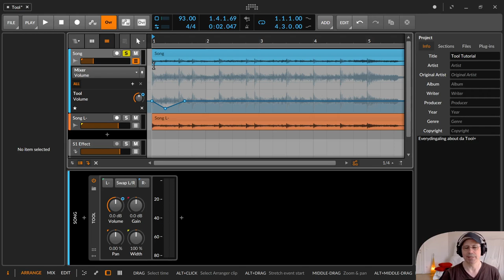Bitwig - Tool / Kanaltausch / Phase drehen / Lautstärkenautomation (Deutsch)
In dieser Folge zeige ich dir das Tool Device, mit dem du ganz einfach die Audiokanäle tauschen, die Phase pro Kanal drehen und sehr elegant die Lautstärke automatisieren kannst.

00:00​ Einleitung

00:12 Das Tool Device
00:39 Die Phasen von linkem oder/und rechtem Kanal drehen/tauschen
00:51 Swap L/R Kanaltausch
01:11 Volume (geht raus) und Gain (intern)
02:20 Pan
02:54 Width - von Mono bis Stereo und darüber hinaus
03:28 Meter
03:40 Phasenbeispiel
04:29 Swap L/R Beispiel
04:58 Lautstärkenautomation mit dem Tool
06:55 ... und nun rocke Daumen, Abo, Glocke
07:05 Diskussionsseite / CommunityB / Blog sendaidokai.de